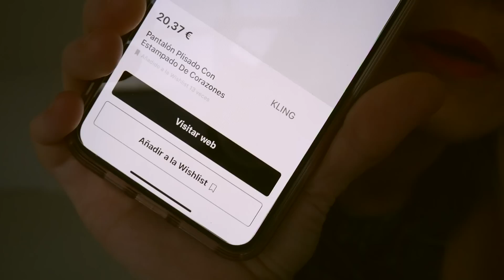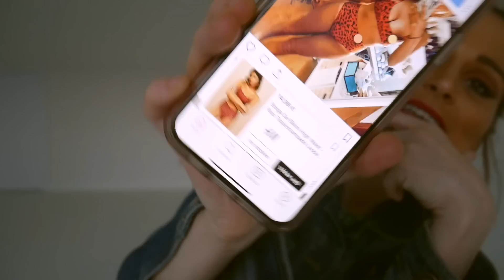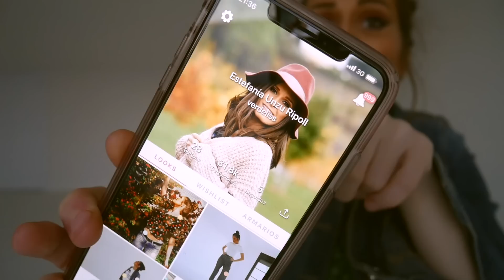REACCIÓN AIMAR al CONOCER a su hermana por PRIMERA VEZ + 7 LOOKS para el POSTPARTO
La primera vez de 9EnLAfamilia ! Vlog de nuestra nueva vida con Miren y recordad, puse mis looks

De las EXPERIENCIAS más SATISFACTORIAS compartidas en youtube, nuestro VIAJE A ÁFRICA con la ONG World Vision